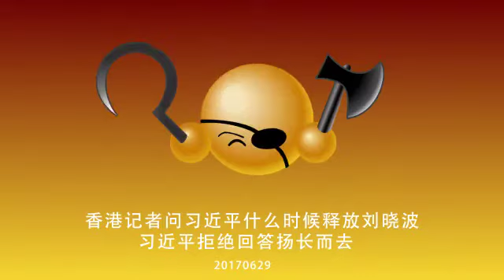香港记者问习近平什么时候释放刘晓波 习一言不发扬长而去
诺贝尔和平奖获得者刘晓波在共产党的监狱里得了肝癌，生命垂危。 习近平访问香港三天，大批五毛成群结队而来，指责香港记者的提问是后期配音.

刘晓波病重消息受到全球关注，中国境内出现抗议潮。时评人长平认为，中共高层“耳朵很灵”，但是以“装聋作哑”作为政治常态。 你×××耳聋.